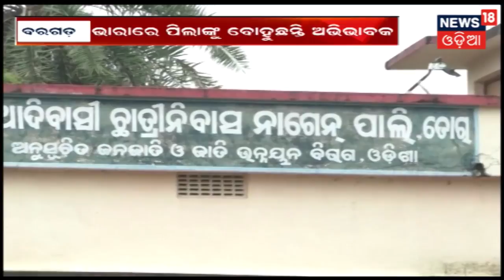ପୁରଣ ହବ ଦୀର୍ଘ ଦିନର ସ୍ବପ୍ନ, ବାଲେଶ୍ୱରରେ ଖୋଲିବ AIIMS Satellite Centre | ZILLA REPORT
AIIMS Satellite Centre will open in Balasore where the doctors can communicate with the help of video conferencing.